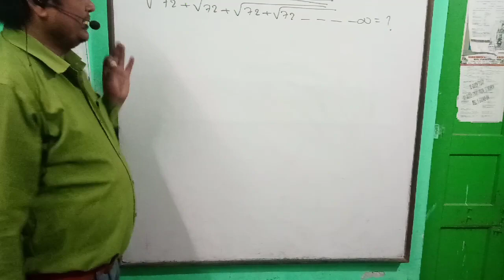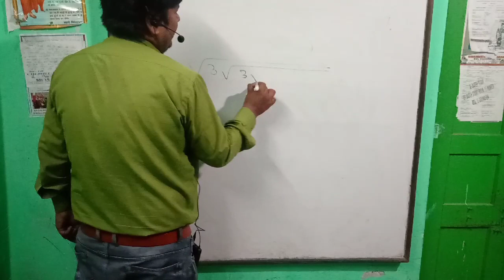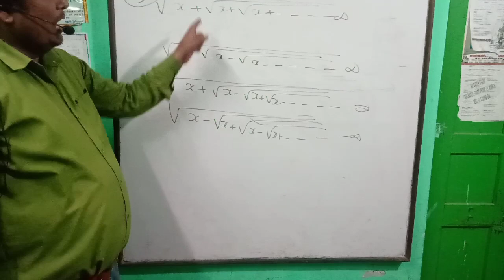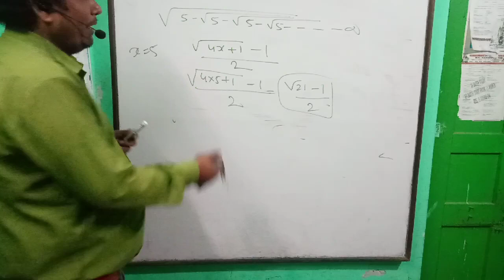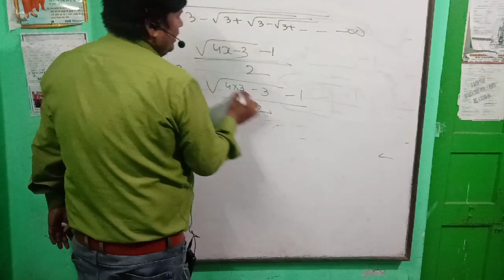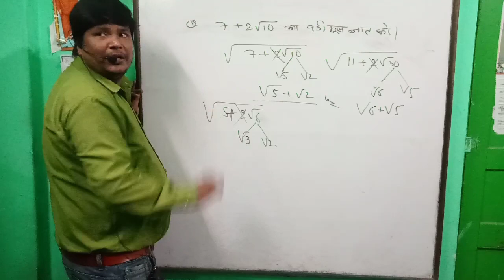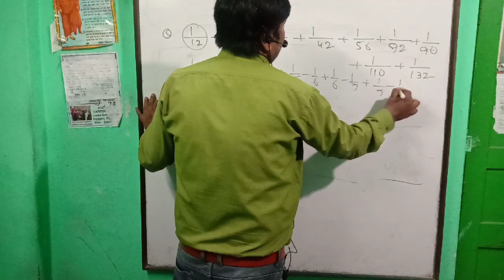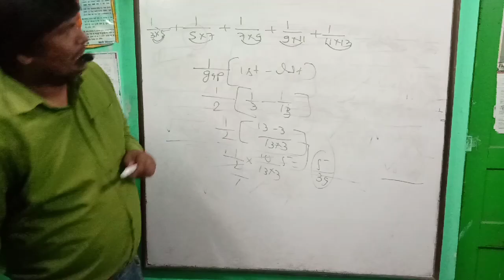MATHSMastermind l Ashutosh sir l Class 2 (Introduction) Numbersystem For SSC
Mastermind maths Ashutosh sir